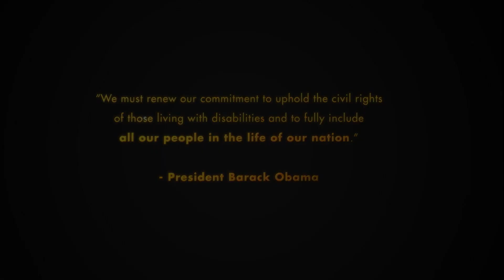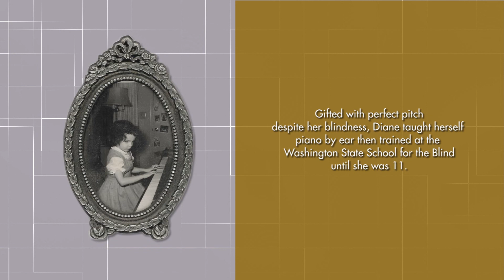Diane Schuur, Two-time Grammy Award Winning Jazz Artist (WonderWomen Video Series)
WonderWomen are gifted. Singer-pianist Dianne Schuur has been blessed with perfect pitch. She was born blind but despite her disability, she has won two Grammys, been nominated for three more, and 12 of her albums have reached the Billboard Top 10 Album Charts. She visited Manila recently for the Philippine Jazz Festival together with other great musicians.

Be amazed of her triumphs in this video series that chronicles outstanding tales of today’s women.